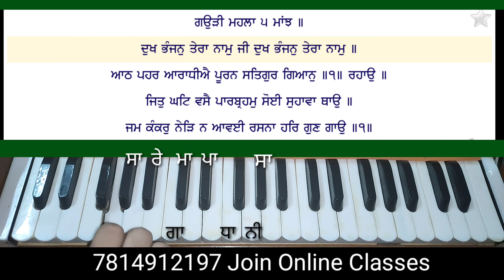learn easy shabad,learn kirtan female scale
learn easy shabad,learn kirtan female scale | easy shabad on harmonium for beginners | shabad gurbani Kirtan | taal Kehrwa | Learn Shabad kirtan on harmonium | learn so easy Shabad